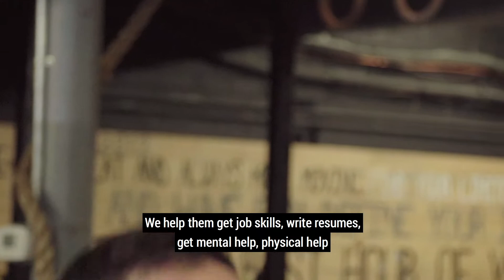I Don't Want That To Be Me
Brandan Thomas from Shenandoah Fitness